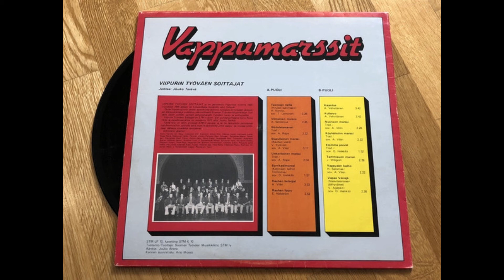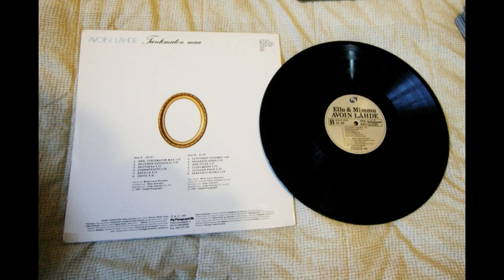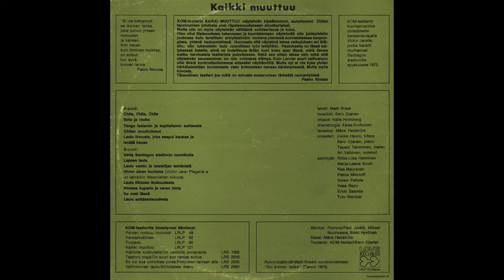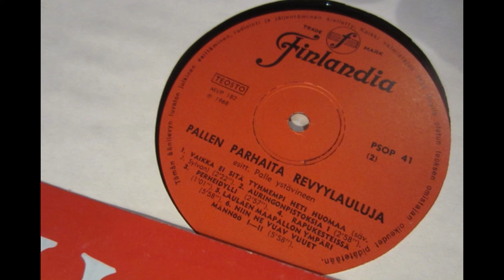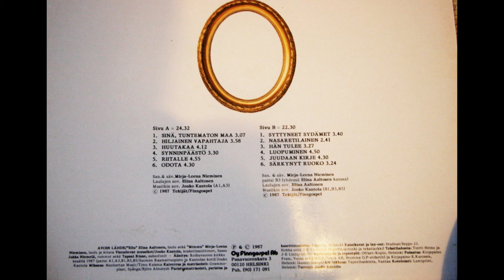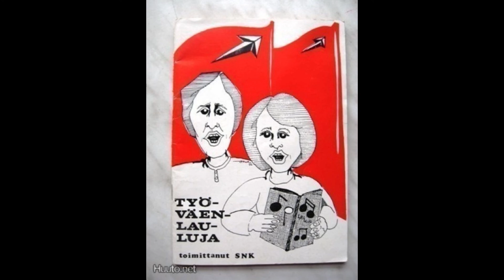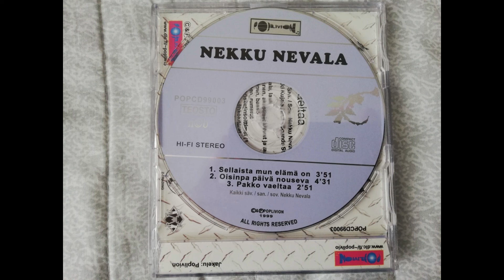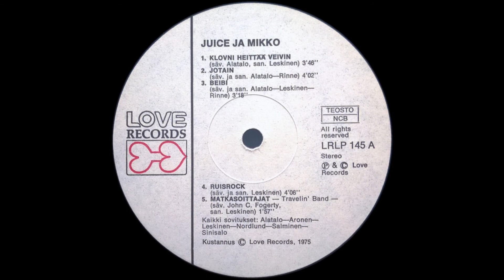Vappuaitta 2 - musiikkia vuosilta 1929-2018.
Ensiesitys Radio Robin Hoodissa vappuna 2020.

Toimittajana Liisa-Hellevi Rantanen
Äänitarkkailijana Erkki Rantanen